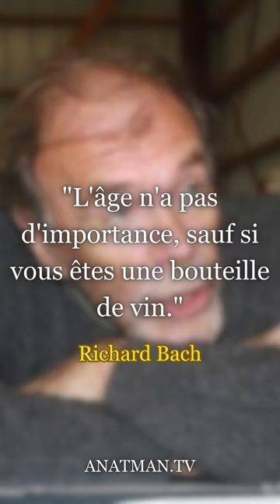"L'âge n'a pas d'importance, sauf si vous êtes une bouteille de vin."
🎁🎁 Dialogue avec l’être 🎁🎁

✨Rejoignez la chaîne : 𝗦é𝗯𝗮𝘀𝘁𝗶𝗲𝗻 𝗦𝗼𝗰𝗰𝗵𝗮𝗿𝗱 - 𝗔𝗡𝗔𝗧𝗠𝗔𝗡 𝗧𝗩✨

🍁 Au sujet d’𝗔𝗡𝗔𝗧𝗠𝗔𝗡 𝗧𝗩 : 🍁

➟ ANATMAN TV est une chaine de télévision qui diffuse des émissions sur le thème de l’éveil spirituel. Plus de 20 heures de programmes sont disponibles chaque semaine :

- Atelier d’éveil et de transformation. Automassages, étirements, danses, chants, montée vibratoire puis méditation guidée. Laissez la voix de Sébastien vous transporter au cœur de l’UN fini. Chaque dimanche à 9:45.

- Le chant de l’être. Emission de Clairvoyance en direct chaque Samedi à 14:30. Partagez vos « pourquoi je ?

- Dialogue avec l’être. Le podcast qui fait du bien. Posez vos questions « pourquoi je ? » et fluidifiez votre vie chaque dimanche à 14:00.

- Le Yoga ANATMAN : Grâce à des postures de Yoga permettant d'étirer la colonne vertébrale, nous aidons la Kundalini, l'énergie de vie à circuler, à se révéler. Montez votre taux vibratoire et retrouvez la paix intérieure chaque matin à 8:30.

Suite à un “éveil de Kundalini” en 2011, Sébastien Socchard a vécu la Réalisation du Soi en 2011 et la Réalisation du Non Soi en 2021.

Ses premières expériences sont bouleversantes. Ingénieur télécom avec un esprit scientifique, il écrit, publie et partage toutes ses réalisations. Une métamorphose profonde continue à le transformer, toutes ses perceptions continuent de s’amplifier et de s’affiner. Des capacités empathiques de clairvoyance lui permettent de « lire » l’inconscient et le fonctionnement de la psyché. Vous pouvez en être le témoin en participant à l’émission « Dialogue avec l’être » du dimanche.

➟Livres de Brahmadev